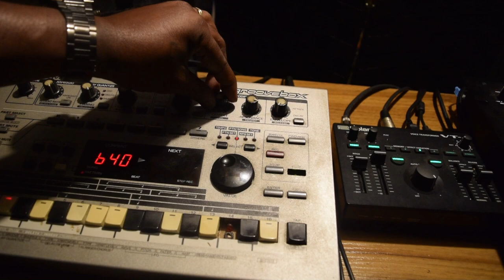Jazz Funk remix from Roland 303 part 2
This is a pattern from the 303 groovebox. The good thing about the machine is that you can change the sounds.